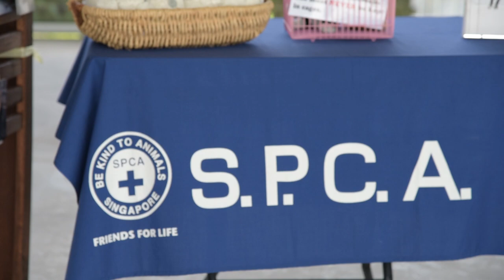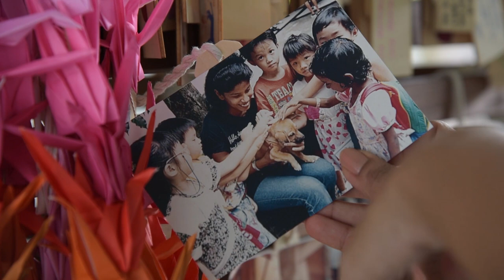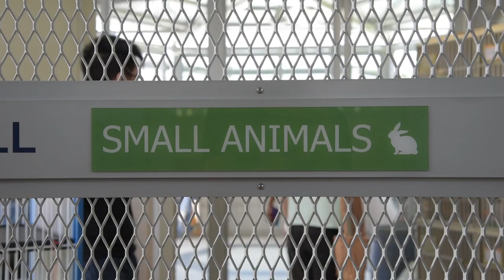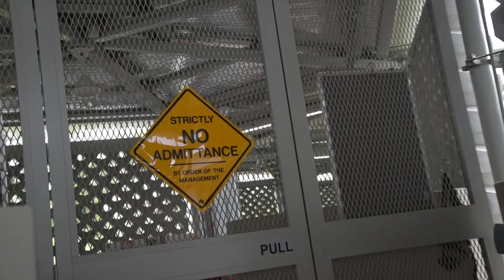SPCA's New Home | CNA Insider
Singapore's SPCA (The Society for the Prevention of Cruelty to Animals) moved into its new home in Sungei Tengah in Jan 2016. The approximately 7,766 square metre space houses many facilities that the previous Mount Vernon site could not cater for. Deputy Executive Director Selina Sebastian gives Channel NewsAsia an exclusive tour of the new premises.

Stills:
Shushan Lam